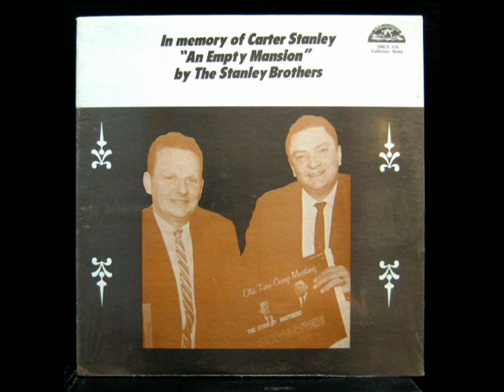Stanley Brothers - An Empty Mansion (Full Album)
Stanley Brothers - An Empty Mansion
“In memory of Carter Stanley”

01. 0:00:00  Hand in Hand with Jesus
02. 0:02:43  Lord, I’m Coming Home
03. 0:04:53  Softly and Tenderly
04. 0:07:11  Hold to God’s Unchanging Hand
05. 0:09:19  The Blood that Stained the Old Rugged Cross
06. 0:12:07  Where Could I Go
07. 0:13:49  Leaning on the Everlasting Arms
08. 0:15:45  Are You Washed in the Blood of the Lamb
09. 0:17:43  What Would You Give in Exchange for Your Soul
10. 0:20:23  Where the Soul of Man Never Dies
11. 0:21:59  I’ll Meet You in Church Sunday Morning
12. 0:24:19  An Empty Mansion
13. 0:26:53  This World is not My Home
14. 0:28:51  I’ll Meet You in the Morning
15. 0:31:15  We Shall Meet Someday
16. 0:33:23  Precious Memories